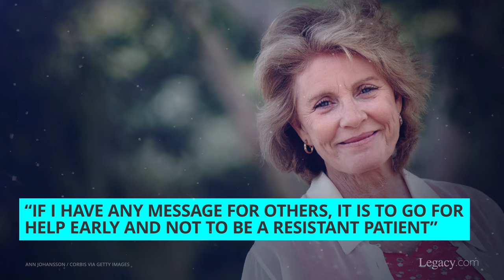Remembering Patty Duke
Actress Patty Duke seemed to live a charmed life. She won an Academy Award at the age of 16 for playing Helen Keller in “The Miracle Worker.” She played dual roles as identical cousins in her hit sitcom, “The Patty Duke Show.”

But behind the scenes she suffered from many of the problems that plague child stars: manipulative adults, mismanaged money and substance abuse. Most insidious of all, however, was the mental illness that began to manifest as she reached adulthood. She experienced periods of manic highs and deep depressions that negatively affected her life, relationships and career.

Finally diagnosed with bipolar disorder at the age of 35, she received treatment, went public with her diagnosis and became a mental health advocate, inspiring many others who suffer from similar illnesses. We remember the talented actress and humanitarian.